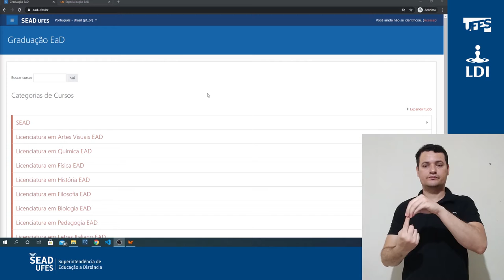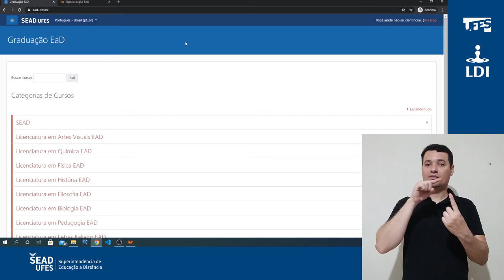Plataformas Moodle da Sead (LDI/Sead/Ufes) [LIBRAS]